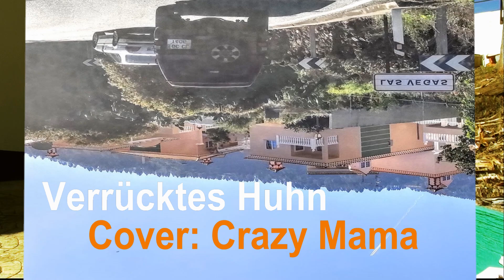Verrücktes Huhn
Recorded in Las Vegas, Spain
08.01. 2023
Cover: Crazy Mama - J.J. Cale